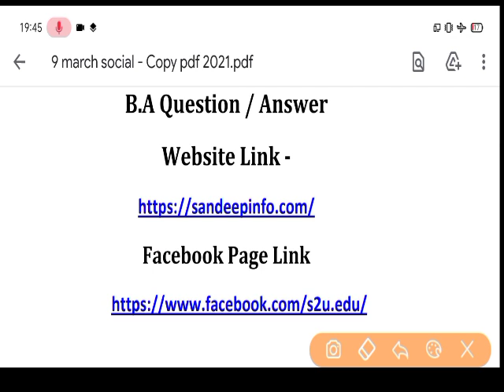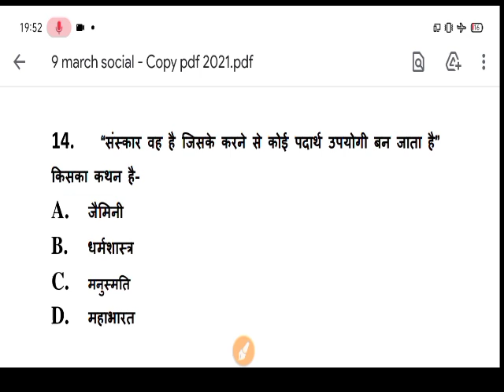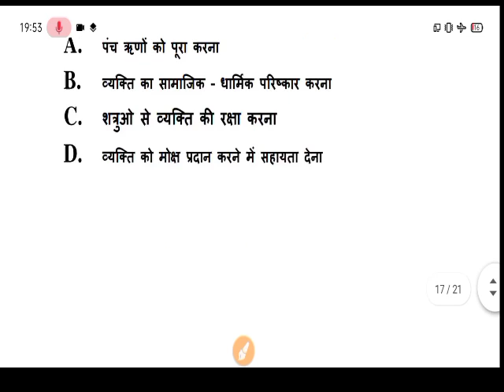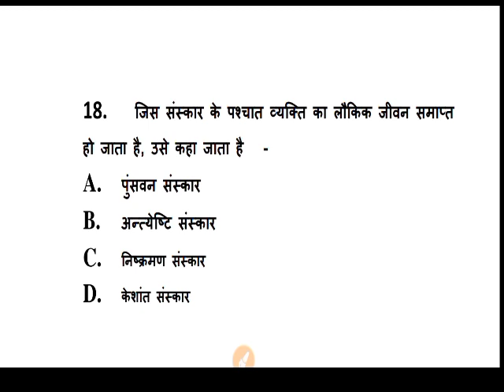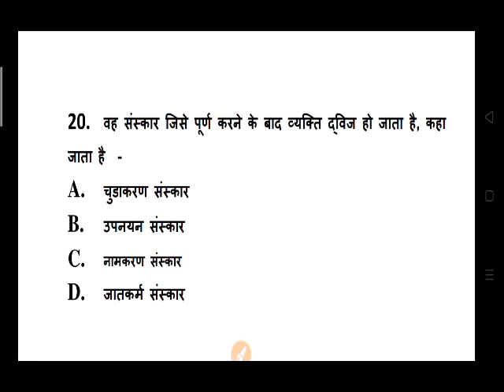BA First Year Exam 2021 | B.A Sociology Model Paper 2021 | Sociology Model Question 2021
Hello